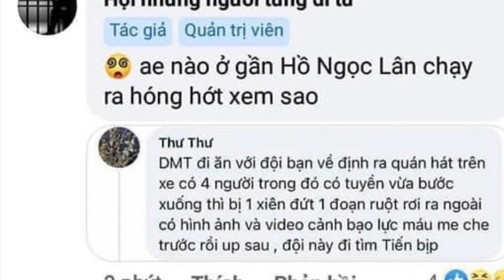Dramma 2h sáng ngày 4/3 tin đồn DM Tuyền bị tác động vật lý đang xôn xao MXH